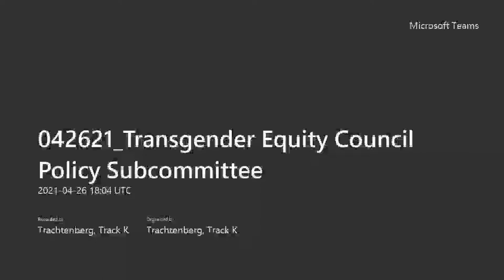April 26, 2021 Transgender Equity Council Policy Subcommittee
View Marked Agenda